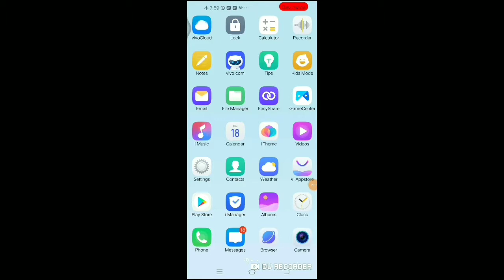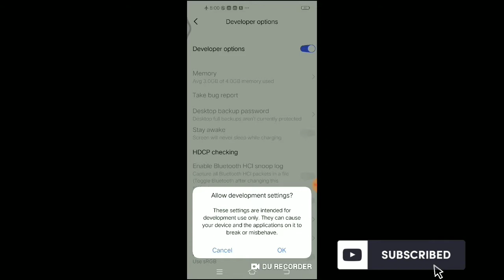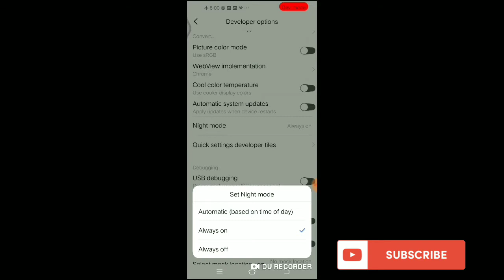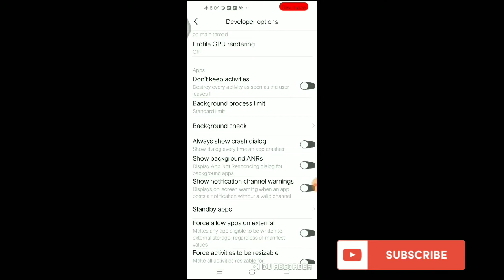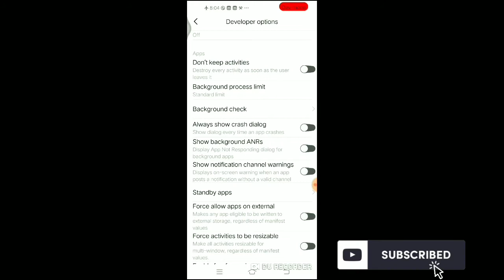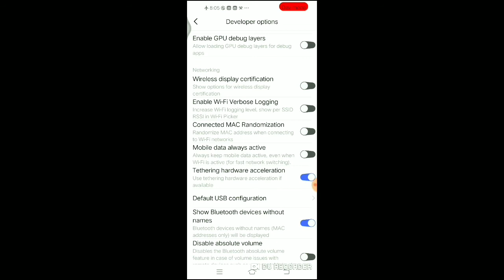Unknown Developer Settings in Vivo Z1pro | Techy Data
Ye video kuch unknown settings baare mei hai jo sirf Vivo z1pro mei diya hai developer option mei.apko jarur janna chahiye.
¤Yeh mera 1st video hai to koyi galti hua hai video mei to Sorry

android developer secret settings you should know about it,